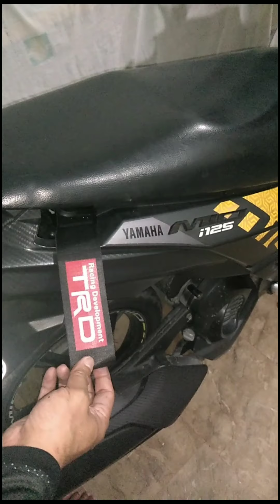TOW STRAP TRD INSTALLATION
DAGDAG PORMA PARA S MOTOR NATIN